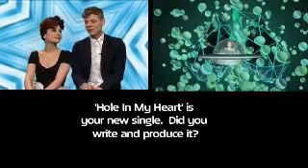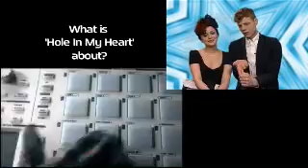The Daily Fix - Music Interviews - Erik Hassel, Alphabeat and Craig David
Stefanie Faleo gives you the latest music interviews this week.